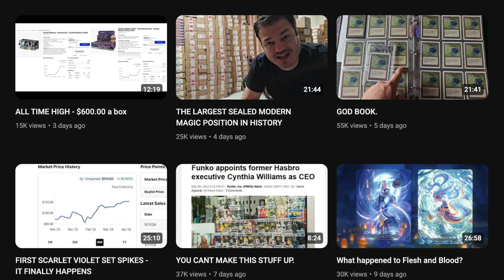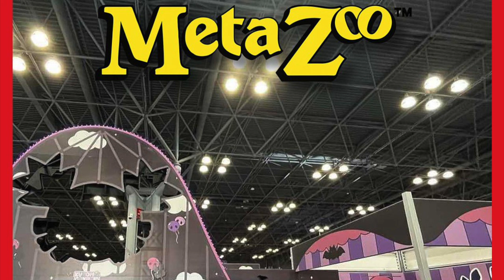Alpha Investments Screwed MetaZoo Investors Not "Staying the Course"